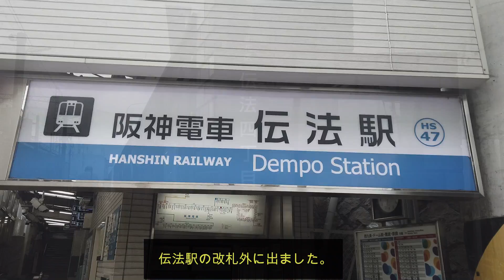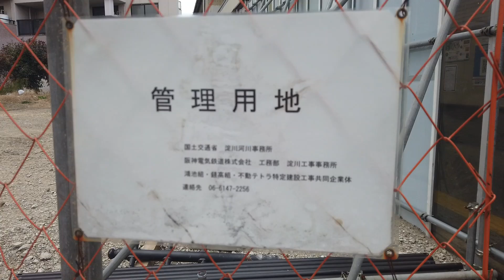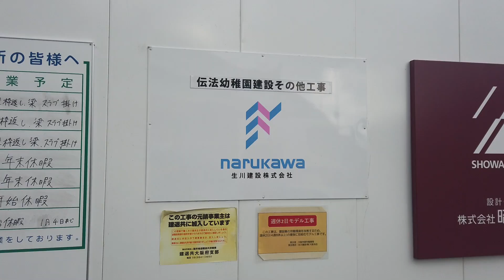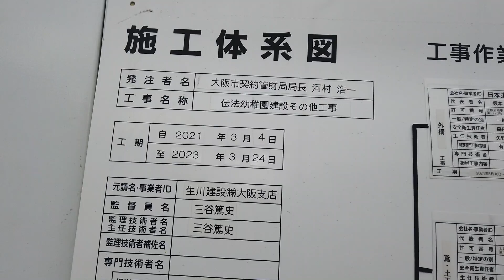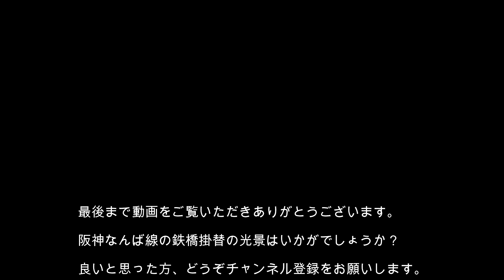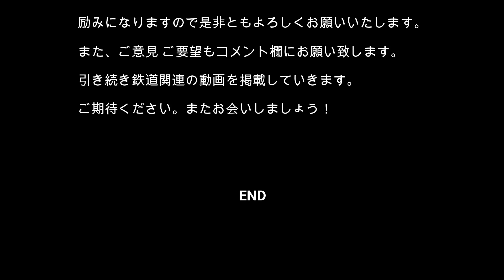【橋梁改築】No634 阪神なんば線淀川橋梁改築事業（その１）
阪神電鉄 阪神なんば線の淀川橋梁の架け替え工事の様子をお届けいたします。まず伝法駅の周辺の高架化工事の光景をお届けします。その後、淀川に架かる橋梁の架け替え工事の光景を撮影しました。その光景をどうぞご覧ください。（その１）

関連動画】
　No635 阪神なんば線淀川橋梁改築事業（その２）・・・橋梁工事と福駅周辺の光景
　No636 阪神なんば線淀川橋梁改築事業（その３）・・・電車内からの橋梁工事の光景

【阪神なんば線淀川橋梁改築事業の概要】
洪水・高潮等 から地域の安心・安全な生活を守るために、本橋梁 （延長758ｍ）を含む延長約2.4kmを事業区間として、 桁下高を約7ｍ上げて河川内の橋脚数を39基から10 基に減らすとともに、陸閘の廃止、踏切の除却を行う、 工期約15年の事業です。

【阪神なんば線淀川橋梁改築事業の詳細】日刊建設工業新聞  2018年12月11日8面から抜粋
近畿地方整備局と大阪市、阪神電気鉄道は９日、洪水や高潮等から大阪市中心部を守る「阪神なんば線淀川橋梁改築事業」の本格着工に先立ち、淀川右岸側の高水敷（西淀川区）で起工式を開いた。事業延長は約２・４キロ。淀川橋梁（橋長７５８メートル）を架け替えによりかさ上げし、同時に都市計画道路と鉄道の立体交差事業を行う。治水安全度の向上に加え、立体交差化による地域分断の解消などが期待されている。工期は２０３２年６月。総事業費は約５６３億円を見込む。淀川下流部を渡河する阪神なんば線淀川橋梁は河川内に多くの橋脚（３９本）がある上、桁下高が計画高潮位を下回っているため、洪水の流れを阻害。河川整備計画で目標とする洪水の発生時には上流で堤防が決壊する恐れがある。現状は橋桁が堤防を約１・８メートル切り込む形となっており、高潮時には陸閘を閉鎖することで対応している状況だ。仮に陸閘の閉鎖が間に合わなかった場合、市街地に氾濫を引き起こす可能性がある。巨大地震発生時には鉄道と堤防の交差箇所が沈下し、越水による氾濫の危険もあるという。こうした課題を抜本的に解消するため、橋梁の架け替えに合わせて鉄道・道路の立体交差化を行う。事業区間は西淀川区大和田６丁目（右岸）から此花区伝法４丁目（左岸）に至る約２・４キロ。河川の流下能力を高めるため、現橋の西側に建設する新橋梁は桁下高を約７メートル高くし、橋脚数も３９本から１０本に減らす。橋梁の架け替えと伝法駅側（左岸）の高架化は河川事業となり、市街地への影響やコスト面などを考慮して別線方式で実施。右岸側の福駅周辺の高架化（延長約１キロ）は立体交差事業との共同区間となり、仮線方式で工事を行う。工事は５工区に分かれ、右岸側の福駅方面から順に１工区（延長約４５０メートル）を大成建設・戸田建設・熊谷組ＪＶ、２工区（５５０メートル）を奥村組・清水建設・森本組ＪＶ、３工区（約４００メートル）を大林組・ハンシン建設・東洋建設ＪＶ、４工区（約５００メートル）を鹿島・前田建設・西松建設ＪＶ、５工区（約４５０メートル）を鴻池組・錢高組・不動テトラＪＶが担当。起工式には国土交通省、大阪市、阪神電鉄の関係者や国会議員、施工業者ら約２００人が出席した。冒頭、大塚高司国交副大臣が「本事業は大阪都市計画道路福町十三線立体交差事業との共同事業で、市街地の街並み再編も合わせて行う。地域の安全・安全が確保された暁には、より親しんでもらえる空間が誕生すると期待している」とあいさつした。大阪市の田中清剛副市長が「関係者と連携し、地域の皆さんのご理解を得ながら事業を進めていきたい」と吉村洋文市長のあいさつを代読。阪神電鉄の秦雅夫社長が「工事は長期間に及ぶが、関係機関のご指導、近隣の皆さんのご理解、ご協力をいただきながら無事故・無災害で工事を完成させたい」と話した。続いて関係者らによる鍬入れ・くす玉開披、安全宣言などが行われ、工事の無事完成を祈念した。